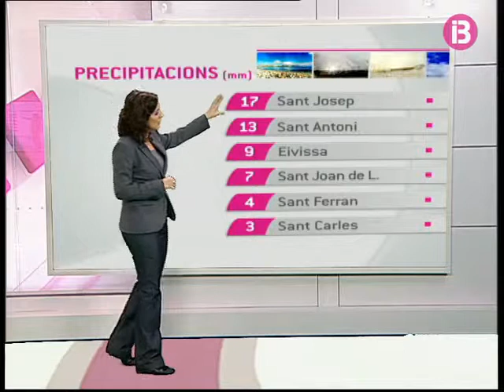Darrer El Temps 03-03-10